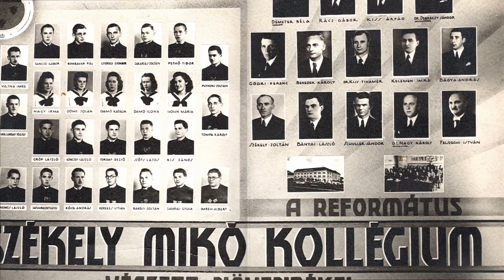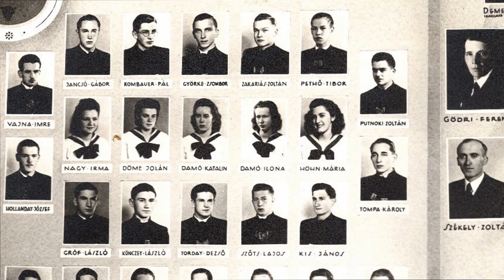Tablókép - Székely Mikó Kollégium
Dr. Tompa Károly tablóképe - Sepsiszentgyörgy, Székely Mikó Kollégium, 1942.